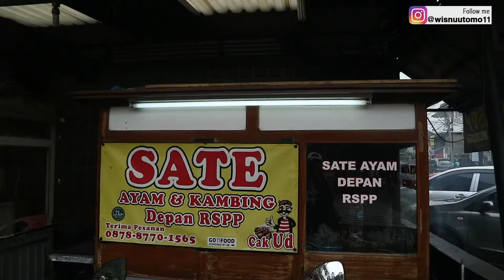GOKIL!!!SEHARI BISA HABIS 3000 TUSUK SATE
Ini dia sate ayam yang cukup legendaris di Jakarta namanya sate depan RSPP tapi yang gw cobain ini bukan yang di depan RSPPnya tapi cabangnya yang ada di bintaro

Sate ayam RSPP Cab. Bintaro
Alamat :
Jl. Bintaro Utama I Blok F1/1 Bintaro, Kec. Pesanggrahan, Kota Jakarta Selatan, Daerah Khusus Ibukota Jakarta 12330

Jam Buka :
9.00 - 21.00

Harga :
Sate Ayam Rp.28.000
Sate Ayam + Lontong Rp. 33.000
Sate Kambing Rp. 40.000
Sate Kambing + Lontong Rp. 45.000

Silahkan komen dan berikan rekomendasi kuliner yang enak dan menarik di daerah kalian, karena siapa tau nanti gw bisa berkunjung kesana dan cobain yah...

Channel ini bisa berkembang karena kalian telah support kami dengan menekan tombol subscribe dan channel ini mudah-mudahan bisa membantu promosi jualan yg berada di pinggir jalan,agar mereka makin di kenal oleh kalian. thanks sudah comment , like dan share video ini.